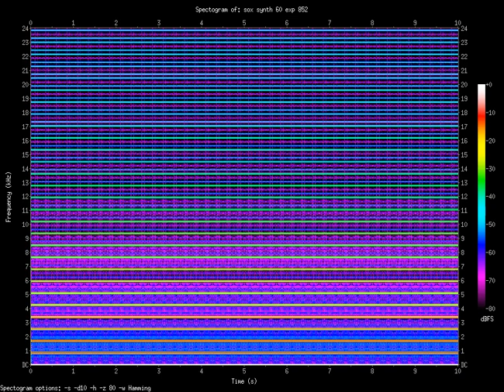exp 852.Hz (0.852kHz)